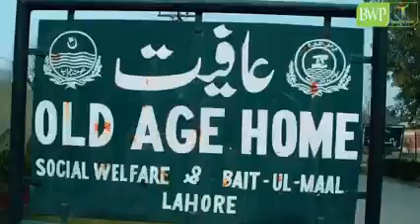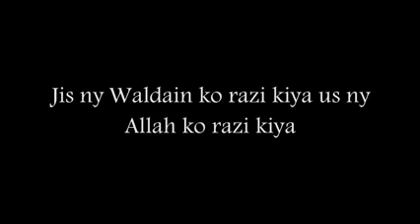You Are Because Of Your Parents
Parents are blessings from Almighty. So we should make our every effort to serve our parents. May Almighty bless we all, and help us all to become a helping hand of our parents in their old age. Ameen. 🤲🤲🤲🤲🤲🤲🤲🤲🤲🤲🤲🤲🤲🤲🤲🤲🤲🤲